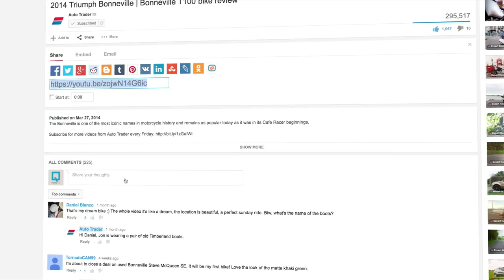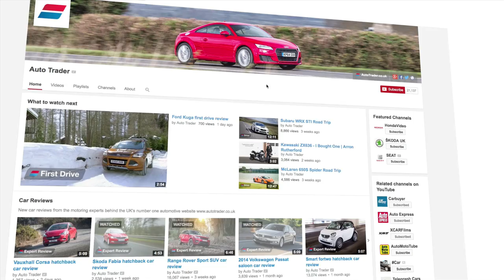Subscribe to AutoTrader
Every week, we’ll present the latest new car reviews, covering everything from supercars to family estates. Our motoring experts have more than 75 years of testing experience between them, and their jargon-free verdicts cover real-world practicality, recommended specifications and reveal the real cost of ownership.

Every video review is even complimented by a full written report on AutoTrader.co.uk.